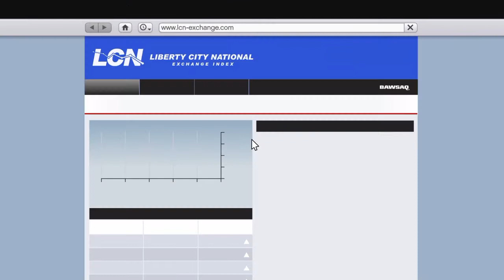GTA 5 #8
Dans cette vidéo je fais la mission de Michael: la petite chérie a son papa !